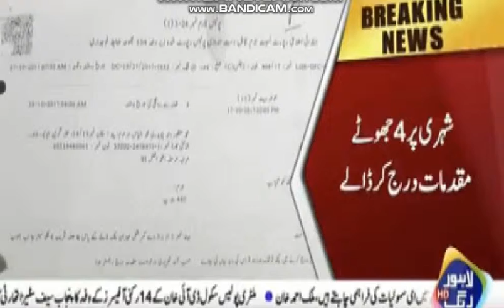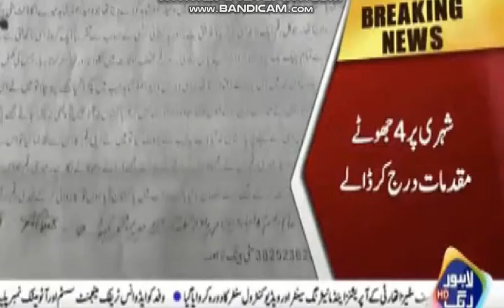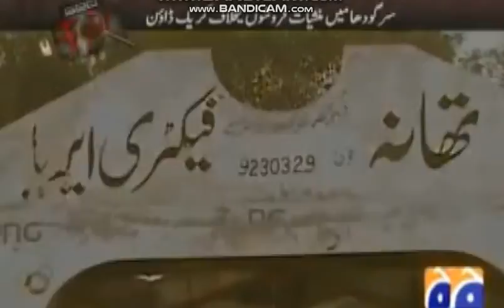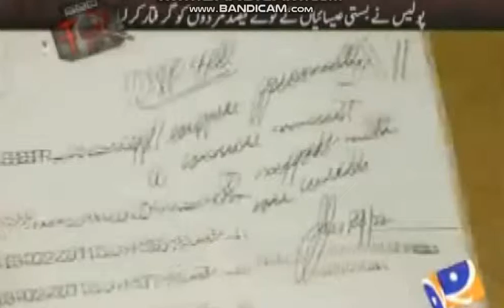Pakistan police registering fake fir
pakistan main police jab kise ko bhe kise choty case main giraftaar karti ha to thane la ja k us pa tashadad karti ha us par jhoothi fir darj kar deti ha .wo mulzim keya kare ga jab bahir aaye ga us kay pass 2 / option hoty hain .
1 ..wo us k khalaaf kanooni karwai kare ..es main to koi faida hota nahe ha peti bhai peati bhai ka he sath deta ha es ka audio + video proof mere pass mojood ha ..

2 wo crime ki raah pa gamzan ho jata ha qun keh us k dill main jo police ka khoof hota ha wo thane kehchari ya jail main ja k nikal jata ha pher to wo jo chahye kare ga qunkeh wo jab kise jhoothy mukadamy main jata ha to police k khalaaf he ho jata ha..

3  wo us polioce officer ko nishaan.e.ebrat bana dalta ha or police waly us ko hero bana dete han shaheed ka darja da dete hain.or wo mulzim pher mujram ban jata ha